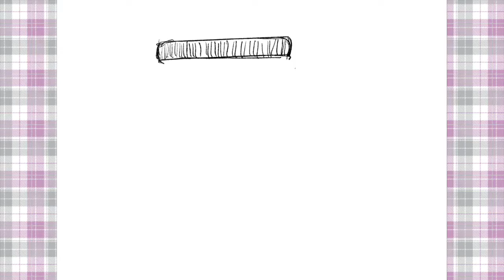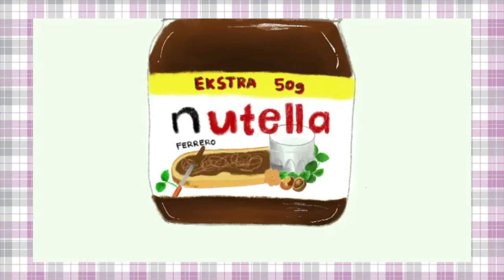Nutella Procreate drawing | Ikuriru's art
Hi I'm Ikuriru, and I drawing with procreate here!
brush: 6B, HB, Soft pastel, Oil pastel